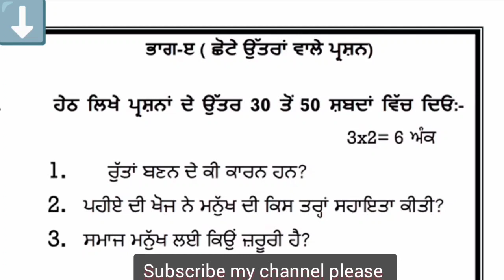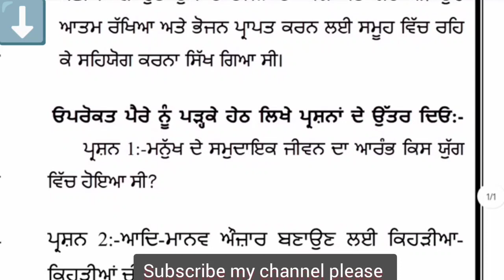6th class Sst July Paper full solved 2023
6th class Sst July Paper full solved 2023 | class 6th Sst paper July 2023 full solved